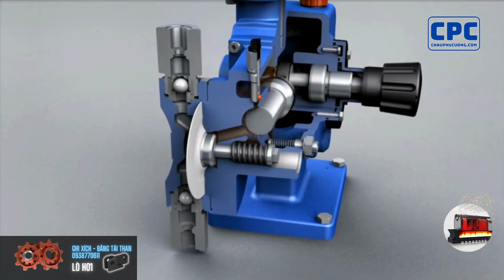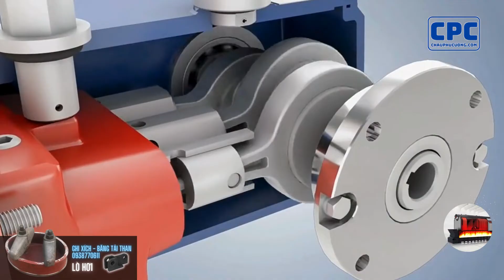BƠM ĐỊNH LƯỢNG HOẠT ĐỘNG NHƯ THẾ NÀO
Bơm định lượng công nghiệp đóng vai trò quan trọng trong nhiều lĩnh vực sản xuất và chế biến, cung cấp một phương tiện hiệu quả để chuyển động chất lỏng từ một địa điểm đến một địa điểm khác với độ chính xác cao. Cấu trúc và nguyên lý hoạt động của các loại bơm này đều đa dạng, phản ánh sự đa dạng trong yêu cầu ứng dụng công nghiệp.
hotline/Zalo :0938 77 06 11 lập
Ghi xích lò hơi , phụ kiện nồi hơi, thiết bị công nghiệp trong ngành nồi hơi, bảo trì và lắp đặt lò hơi

Ghi Xích có những ưu điểm vượt trội như:
– Chế tạo bằng gang với hàm lượng hợp kim chịu được nhiệt độ cao
– Không bị biến dạng khi chịu lửa trực tiếp trong thời gian dài
– Có khả năng hấp thụ và bức xạ nhiệt giúp hiệu suất cháy nhiên liệu cao
– Có cấu tạo rời dễ dàng lắp đặt mà không phụ thuộc vào kích thước lò
– Sửa chữa và thay thế dễ dàng
Đi kèm với bộ ghi vẩy cá là con lăn dùng cho loại bộ ghi này
–  Con lăn bằng thép chịu nhiệt cao
– Đúc bằng công nghệ cao có độ chuẩn xác lớn, sai số nhỏ
– Chất liệu đồng nhất chống oxi hóa và ăn mòn cao
– Đình hình đồng đều lắp đặt dễ, vận hành trơn tru